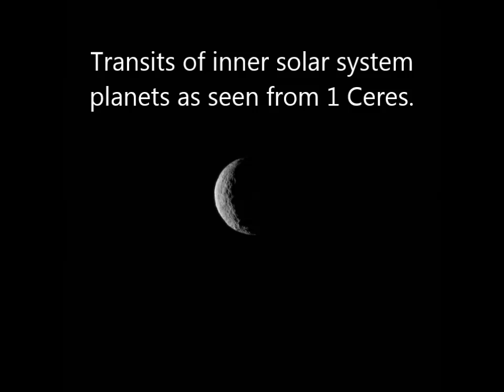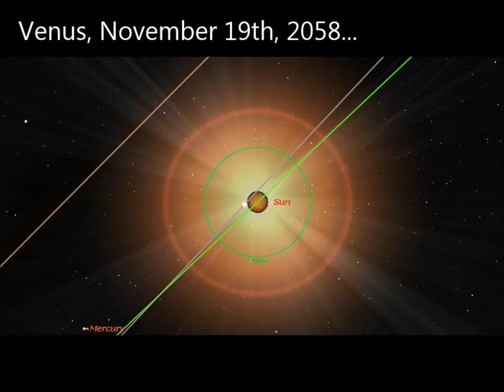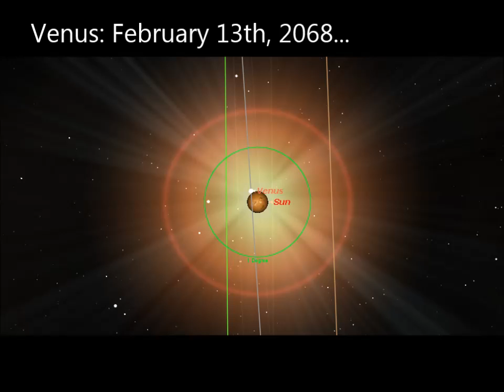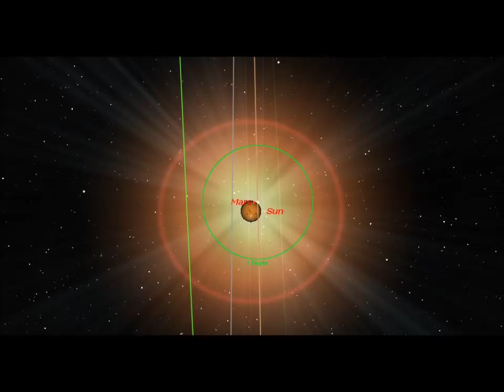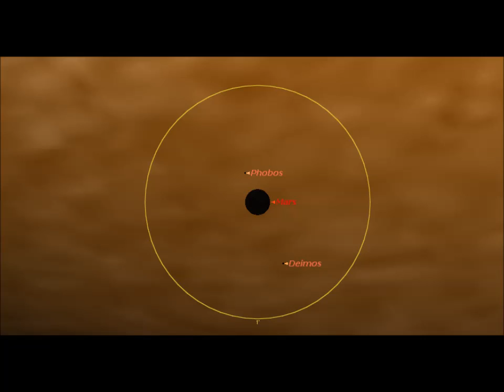Transits of Inner Solar System Planets as seen from Ceres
A brief set of simulations created in Starry Night demonstrating transits of inner solar system planets for the 21st century as seen from 1 Ceres.